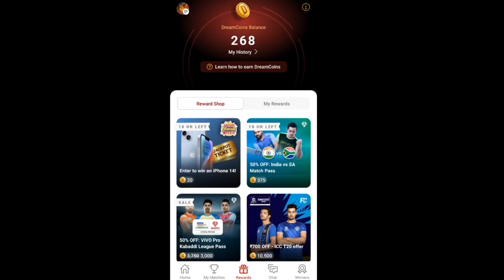30 Oct 2022||Jackpot Ticket||Dream11||Dream Diwali Offer||iPhone 14 Free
30 Oct 2022||
Jackpot Ticket||
Dream11||
Dream Diwali Offer||
iPhone 14 Free
About Video 👇👇👇👇👇👇👇
Maine Es Video mein Dream11 ke Dream Diwali Offer mein Aaj ke yani 30 Oct 2022 ke Jackpot Ticket ke bare mein btaya hai.

Topics Cover 👇👇👇👇👇👇
1. 30 Oct 2022
2. Jackpot Ticket
3. Dream Diwali Offer
4. Dream11
5. iPhone 14 Free

2. Use my invite code DHRUV5323LM
3. Get ₹200 in discounts

Query 👇👇👇👇👇👇👇👇👇👇👇👇
Dream Diwali Offer
12 DreamRuns mein iPhone 14
Dream Diwali Offer 2022
dream diwali offer
Drem11 Diwali Offer
DreamRuns on Dream11
iphone 14
ICC MEN'S T20 World Cup Australia 2022
Dream11 offer
Hindi
How To Win iPhone14 on Dream11 Free
30 Oct 2022||
Jackpot Ticket||
Dream11||
Dream Diwali Offer||
iPhone 14 Free